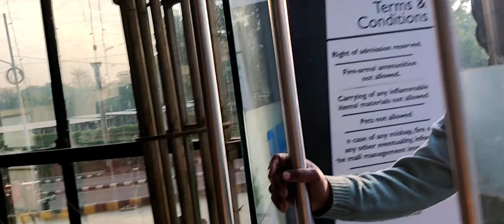Yogi aur Modi aaye Agra mein metro ka karne udghatan breaking news,, योगी मोदी आए टीडीआई मॉल पर आगरा